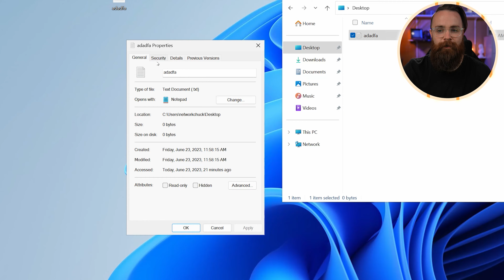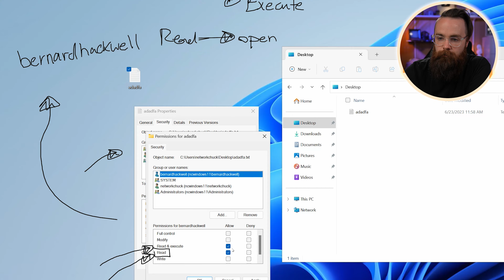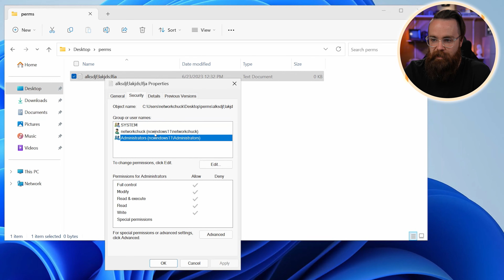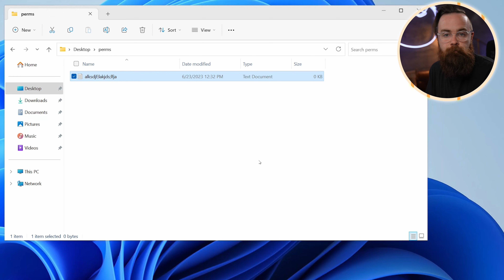The Windows File System (Part 2) // Windows Fundamentals // EP 5.5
Get access to our entire Windows fundamentals course with advanced access, guides and quizzes – start now at NetworkChuck Academy

Permissions are one of the stand-out features of the NTFS file system. These allow you to control and manage user access to files, giving you control over who can read, write, modify, and execute files. In this episode, we’ll explore how to enable these permissions, and what they can accomplish.